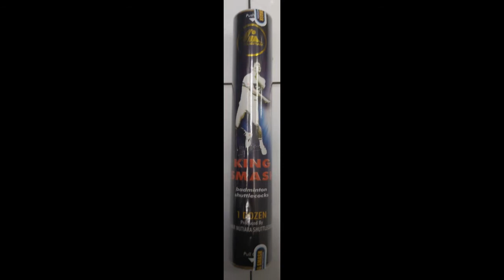SHUTTLECOCK KOK COCK BADMINTON SINAR MUTIARA KING SMASH SPEED 78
SPEED 78
SHUTTLECOCK RESMI PELATNAS

PACKING DENGAN BUBBLE WRAP, KARTON DAN PLASTIK AGAR TABUNG BOLA TIDAK PENYOK, TIDAK RUSAK DAN TIDAK BASAH SAAT TERKENA HUJAN